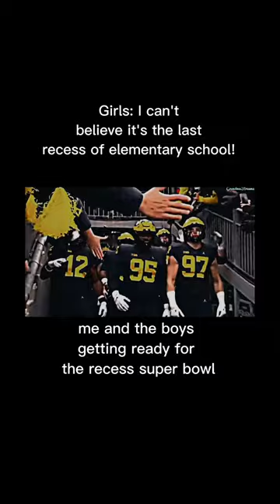If you know, you know